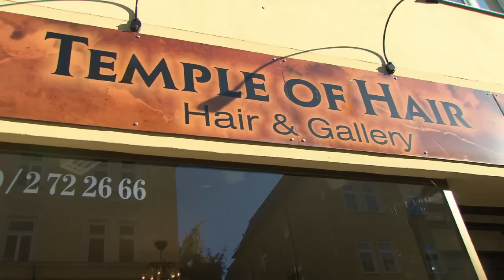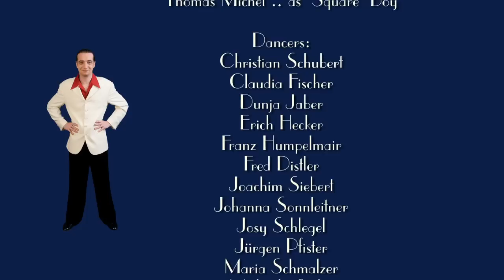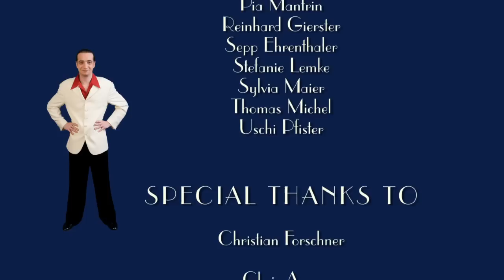Pimp My Dance Partner-Part 1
Pimp My Dance Partner - The Movie - Part 2